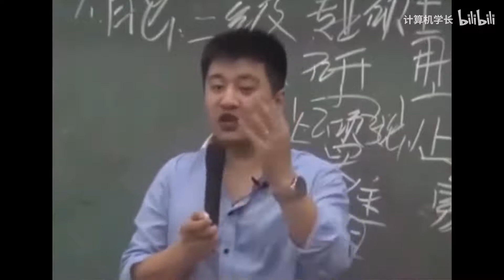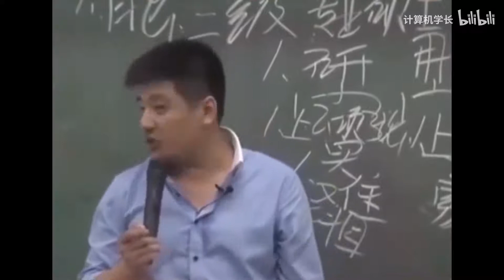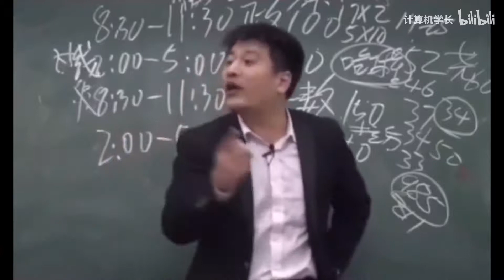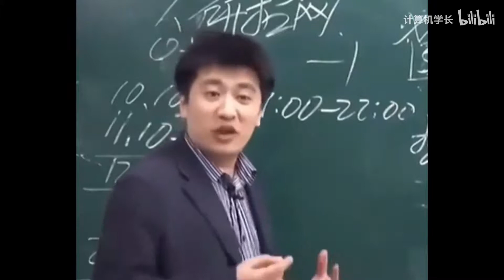【张雪峰】太恶心了！！！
老师在b站账号：
张雪峰老师官方号
喜欢的同学可以多多关注

另外，本视频只是段子，仅供娱乐！
如果喜欢本视频，那就求赞/求三连/求关注！